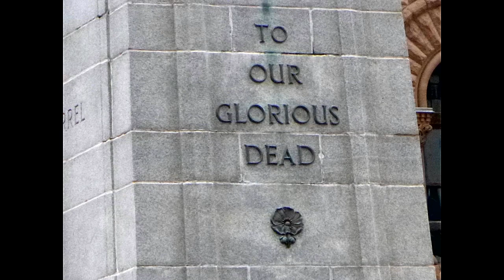REMEMBRANCE DAY CEREMONY - TORONTO OLD CITY HALL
NOV 2023 - Its is the REMEMBRANCE DAY CEREMONY at the TORONTO OLD CITY HALL to honour the fallen soldiers and veterans of the World War I & II, Korean Wars and others.  Officiated by Toronto Mayor Olivia Chow with other dignitaries and guest in laying out wreaths & flowers.